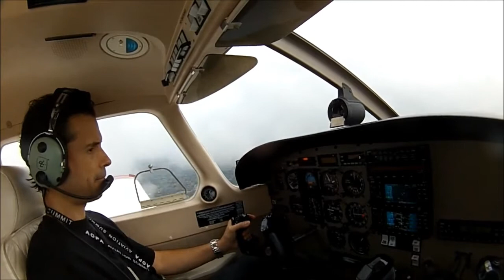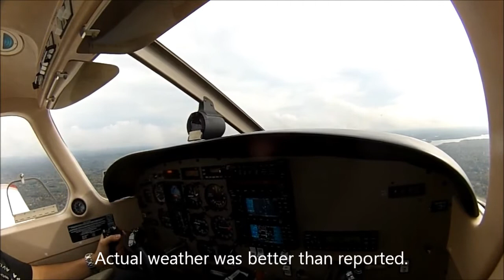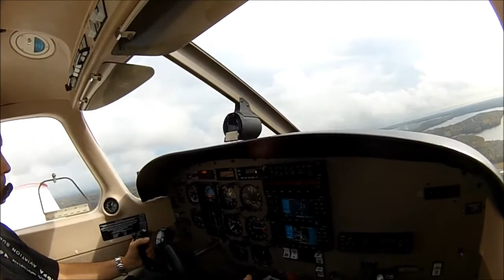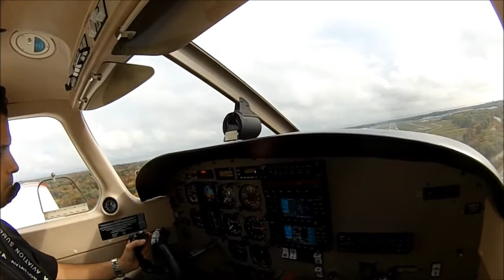ILS 16 Approach & Landing, HPN White Plains, Archer III, PA28-181. ATC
Flying a well-equipped Archer III during an approach and landing into HPN, Westchester Airport in White Plains, NY via the HPN ILS 16.

Colorful fall foliage is visible beneath the approach path.

Camera: Contour+2